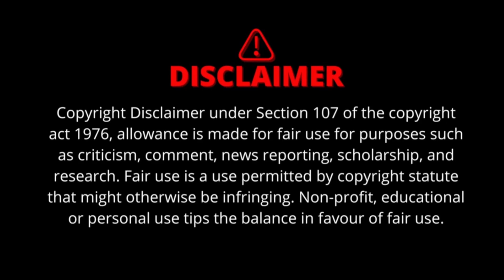3 Reasons to Watch: Madame Web 🕸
Sony Releasing: MADAME WEB - late February 2024